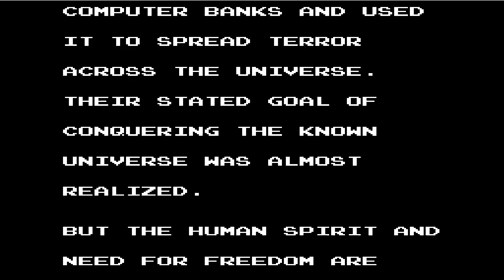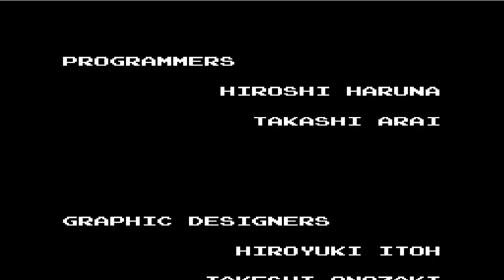Let's play Kabuki Quantum Fighter - Part 6 (Final)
The final chapter, this boss can be quite tricky but compared to the average NES game it's quite tame. I'm looking at you Ninja Gaiden final boss second form.